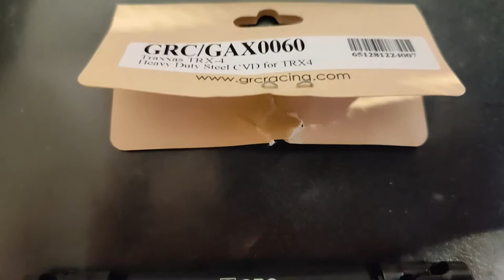TRX4 Driveshaft Installation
I install an all metal driveshaft from GRC for my TRX4 Defender.